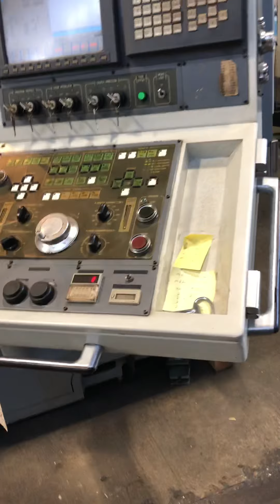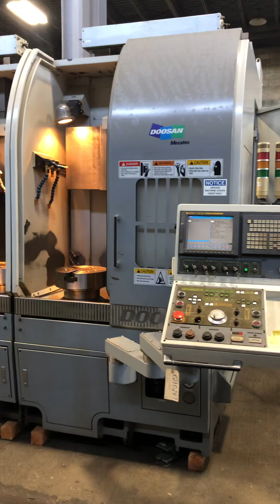Doosan V-450TM Vertical Turning Center with Live Tooling